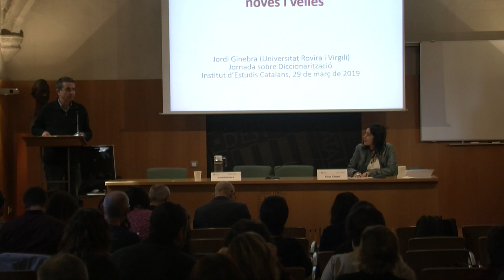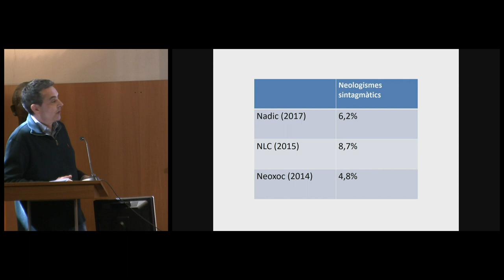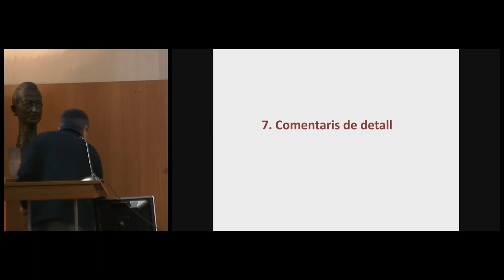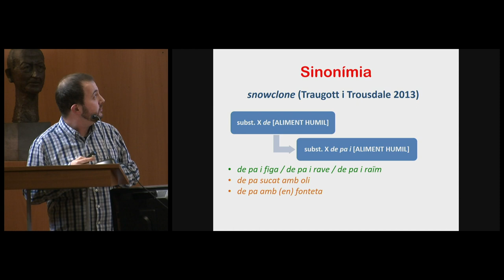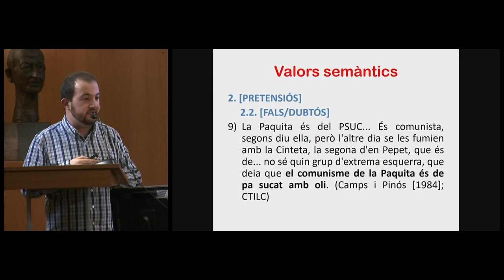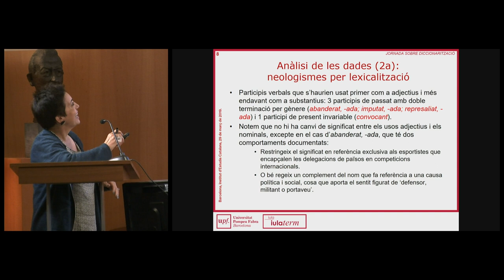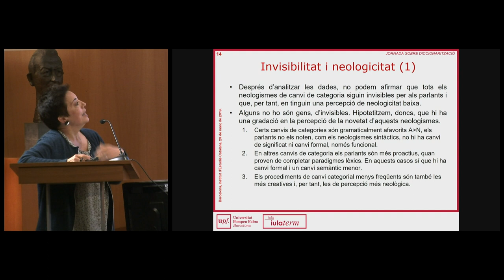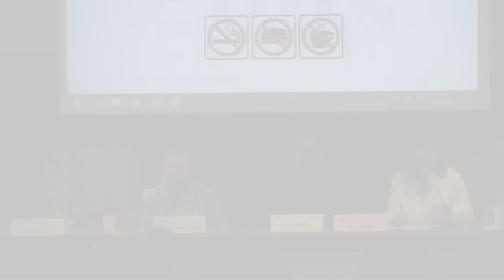Jornada sobre diccionarització (Segona sessió)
Organització: Observatori de Neologia de la Universitat Pompeu Fabra i Secció Filològica de l'IEC